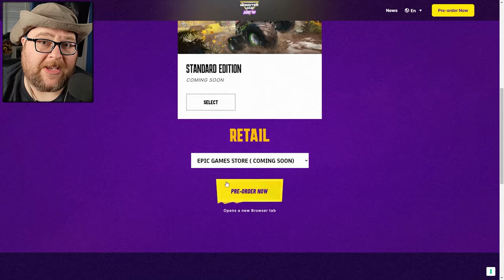The Countdown to Monster Jam Showdown Begins Now!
Get ready to rev your engines and hold onto your seats because Monster Jam Showdown is coming in hot! Milestone has officially announced the release date for this adrenaline-pumping game - mark your calendars for August 29th. Don't miss out on the early release starting on August 26th for pre-orders.